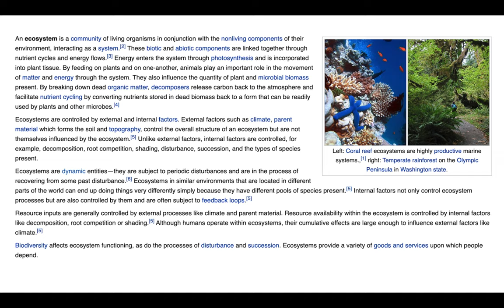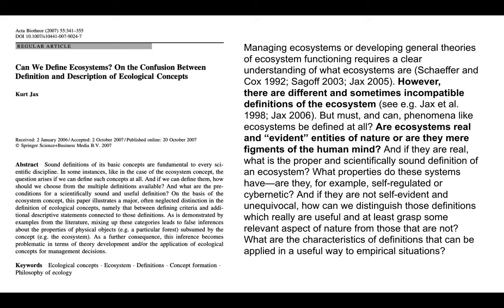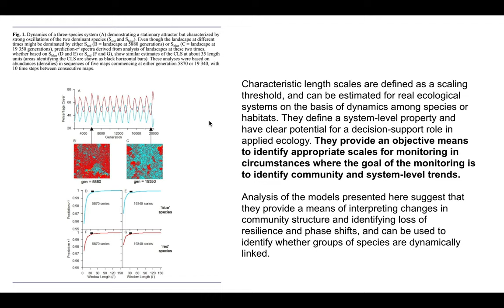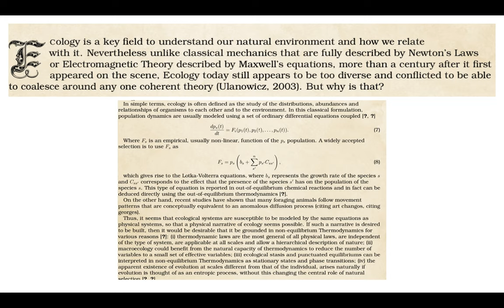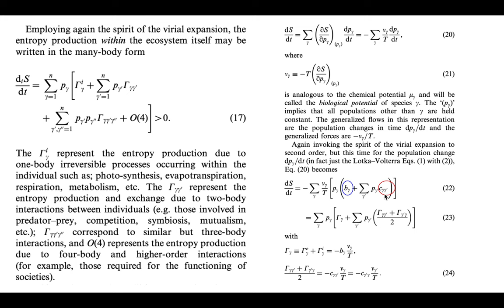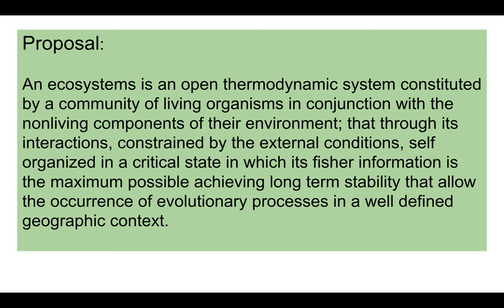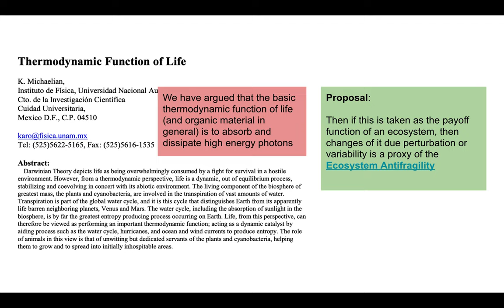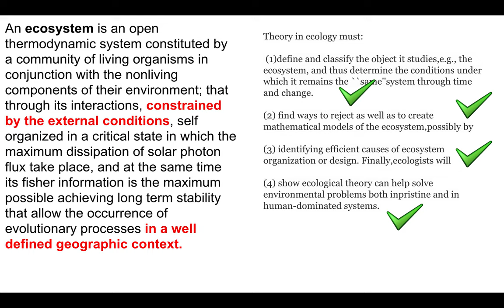03 curso complejidad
Clase complementaria a las 02, quizá un poco mas técnica de lo deseado, pero en la cual trato de compartir con ustedes algunas las ideas y razonamientos que me llevaron a generar una nueva definición de Ecosistema.